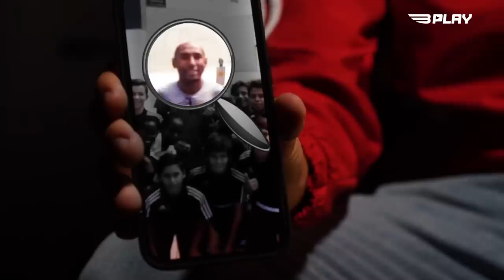Entrevista | António Silva